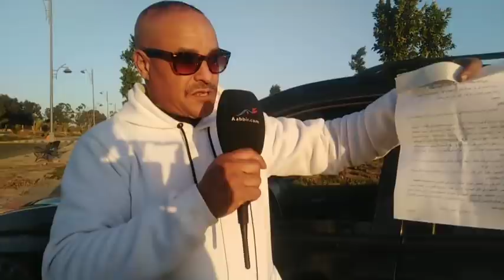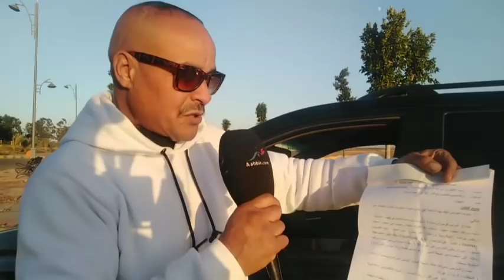سطات… الخيـ،انة وأشياء أخرى… طليق صاحبة الفيديو الإبـ.ا-حي يُـ.فـ.جر قـ.نبـ.لة ويكشف ما بعد الفراش